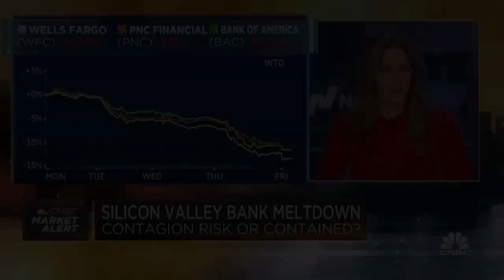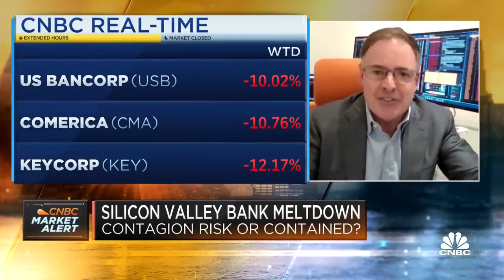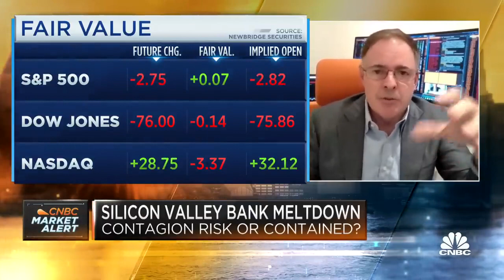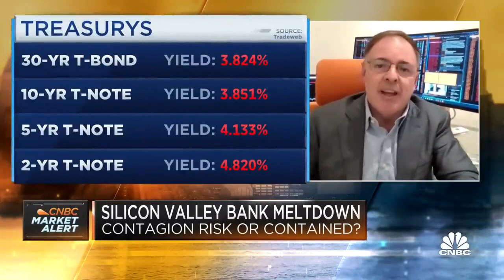Silicon Valley Bank troubles may cause Fed to start cutting rates, says Larry McDonald